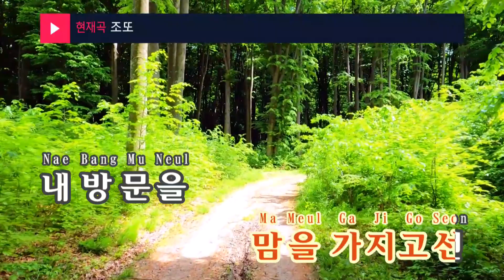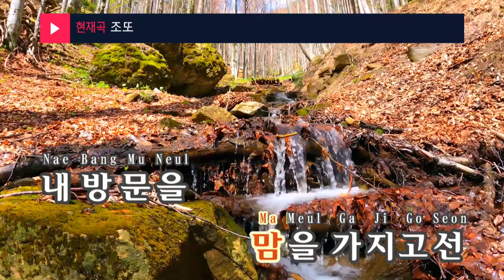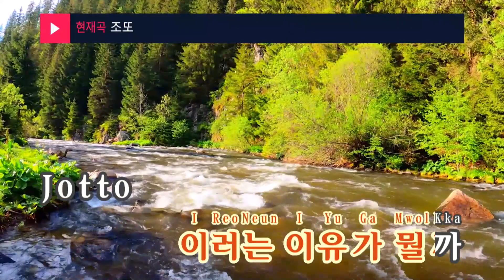조또 - 비비(JOTTO - BIBI) (KY.24590) / KY Karaoke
★ 곡 정보 ★
번호 : 24590
제목 : 조또
가수 : 비비
작사 : 비비
작곡 : 비비,Purple,En..

Copyrightⓒkeumyoung